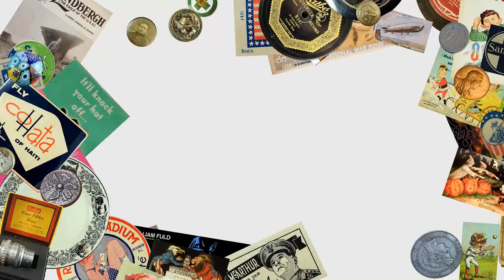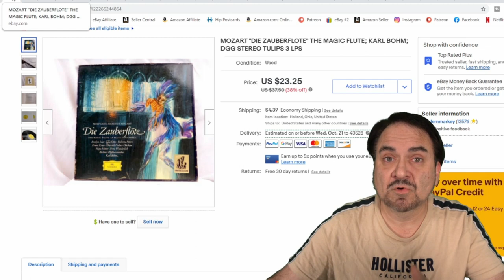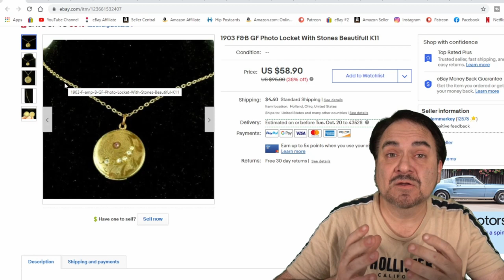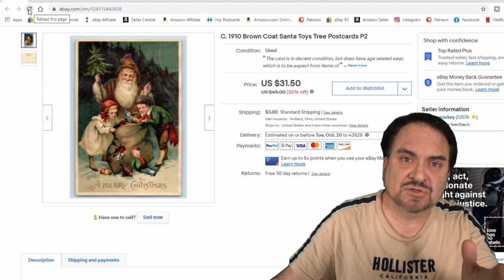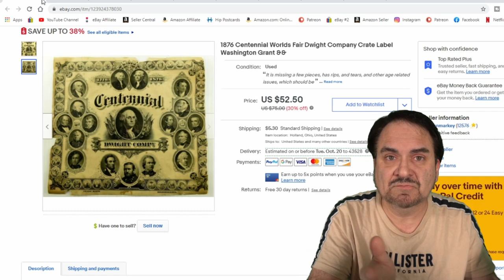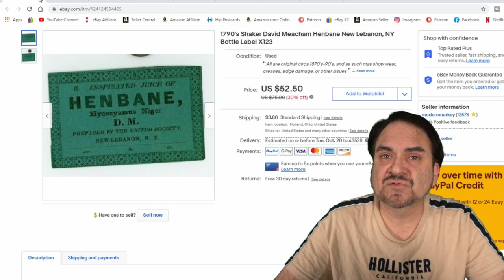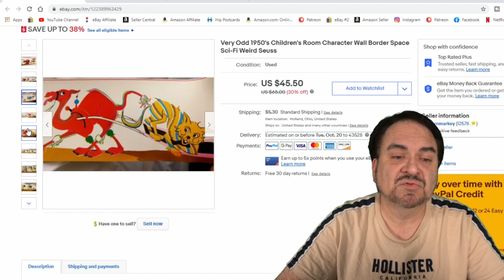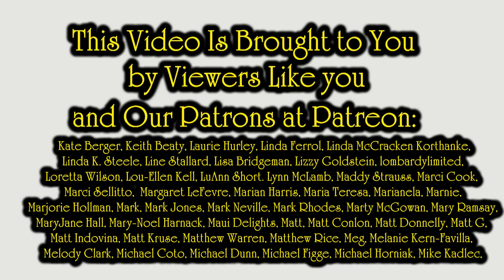It takes the right person on at the right time to sell these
Let's look at some items we sold that just take the right person on for them to sell. it takes the right person on at the right time to sell these

Some of the Mailing Supplies We Use:
2" Table Top Tape Dispenser
2” Tape For Dispenser Above
6" X 9" poly mailing bags
10” X 14” & Larger Poly Mailing Bags